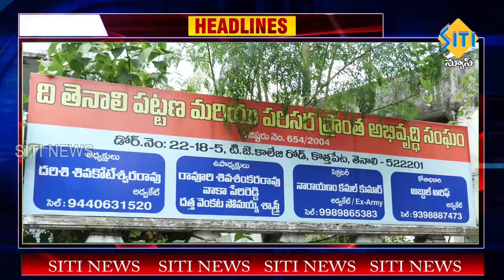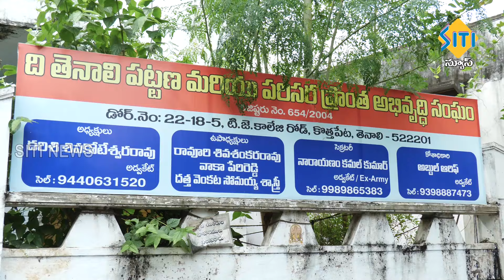TENALI SITI NEWS - 04/12/2024 - 7 30 PM PART - 1